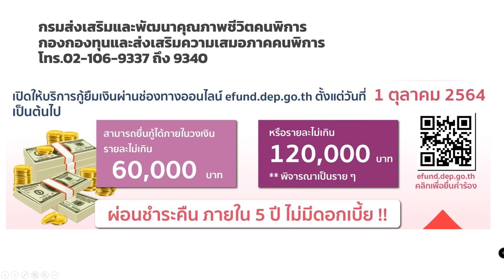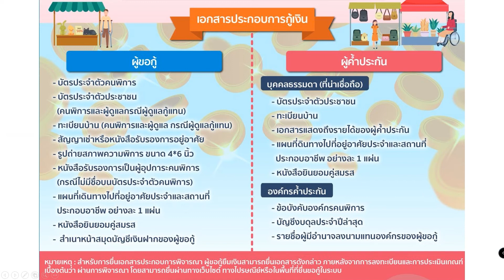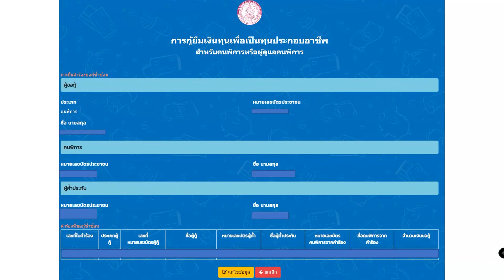เงินกู้ผู้พิการ-ผู้ดูแลคนพิการ 60,000 บาทผ่อน 5 ปีฟรีดอกเบี้ย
กรมส่งเสริมและพัฒนาคุณภาพชีวิตคนพิการ
กองกองทุนและส่งเสริมความเสมอภาคคนพิการ